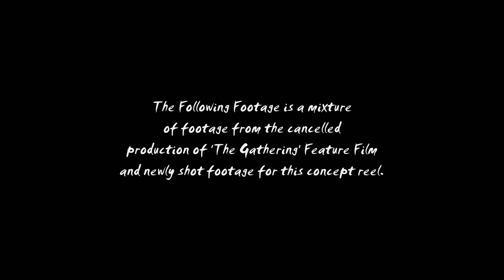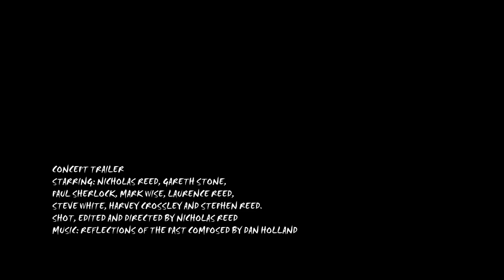THE GATHERING [Shelved Feature Film] | Concept Promo Reel | ANTHOLOGY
Synopsis: Take a look at the intended Third Feature Film in The Object Saga, The Gathering. Take a look at this Promo Reel for the premise of that the film would have been about.

Writers: Nicholas Reed, Harvey Crossley, Stephen Reed.